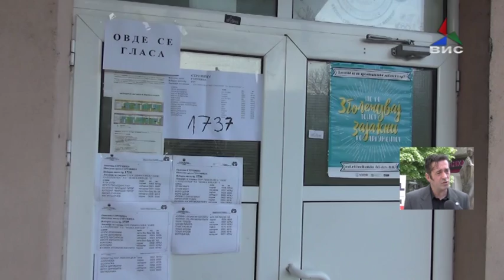Прилог -"ЦИВИЛ" регистрирал неправилности на изборите